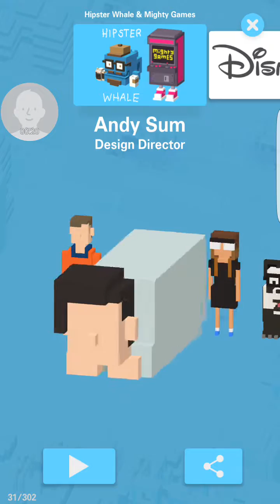Disney productive Disney crossy road PT.17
Found 30 new secret characters